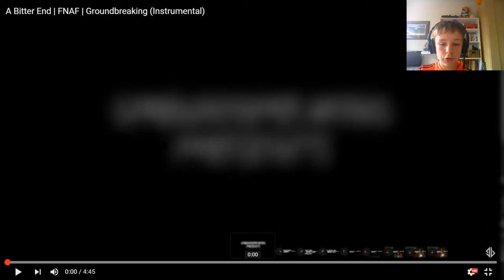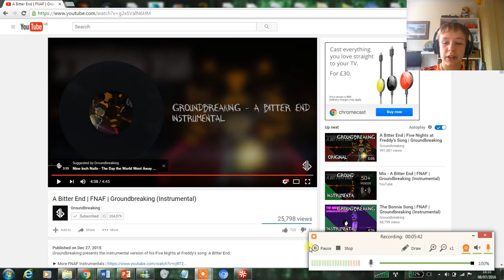I SING TO SONGS!